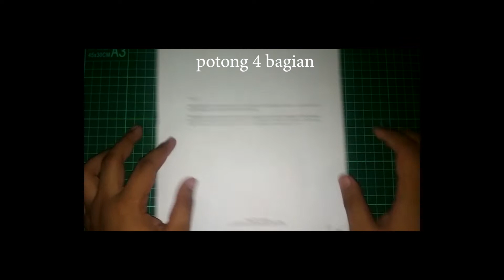CARA MUDAH MEMBUAT VAS BUNGA DENGAN KERTAS BEKAS